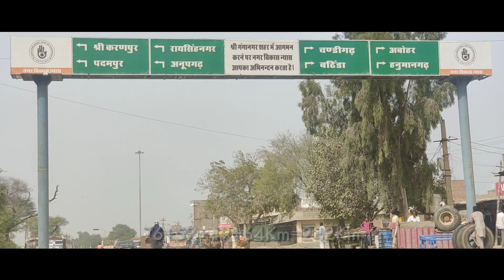BitToo | Cycling 242Km | Bikaner to Sriganganagar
I am trying to Travel India District Wise on my Cycle.

New Rising Creator So If You Liked The Video Then

BitToo (Priyadarshan Meghwal)
Bittu - Priyadarshan
Cycle Traveller
Backpacker

My Gears :-
Mobile Tripod

Camera Oneplus7t

My Cycle

TravellingForSolutions :
Refuse Plastic
Refuse Coke, Use Juice
Use Cycles
Buy Made in India
Neki Ki Deewar

You can find these things in video:-